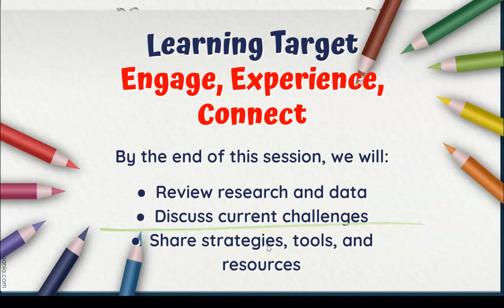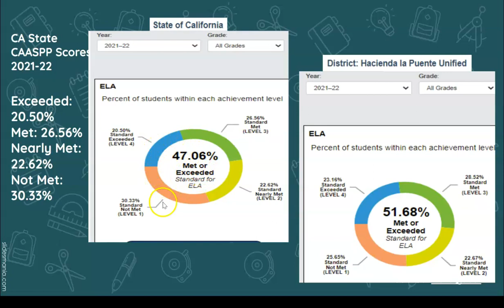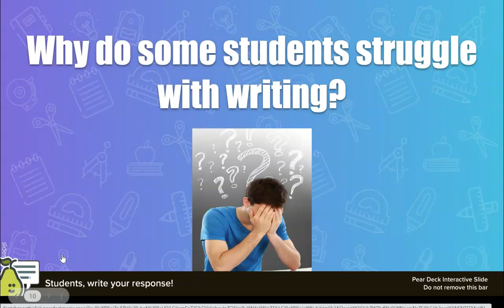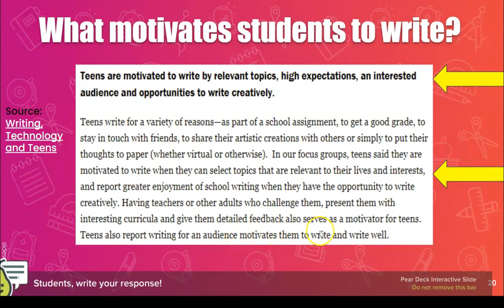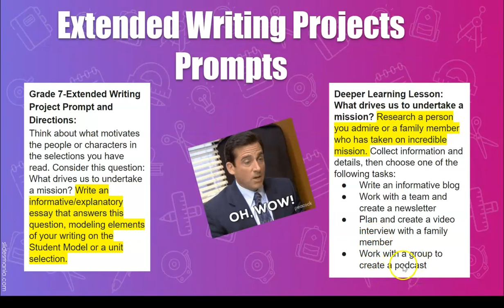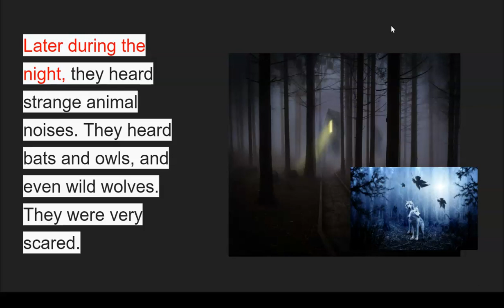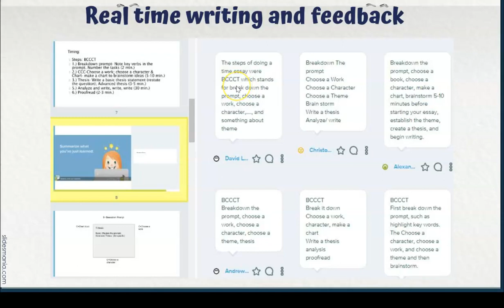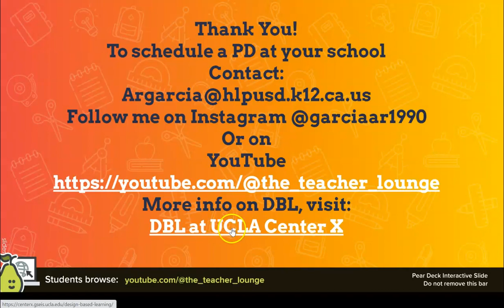Amplifying Student Voices Through Innovative Writing Strategies and Tools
Video recap of the Middle School Writing PD for HLPUSD.